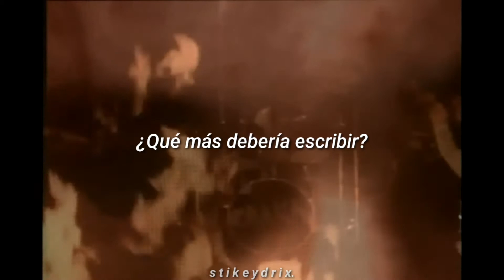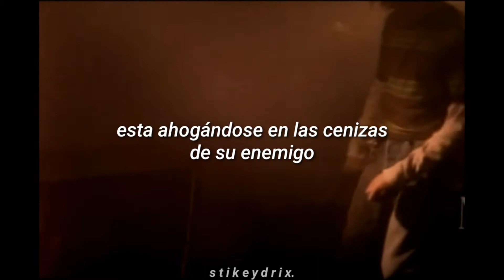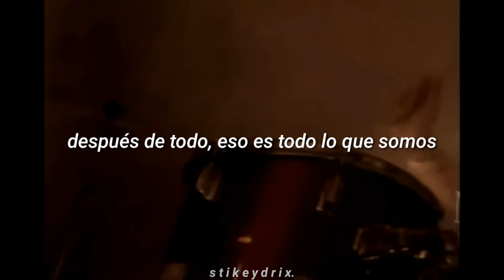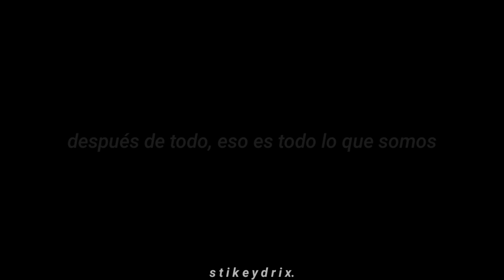All Apologies // Nirvana (Sub. Español)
*POR FAVOR, LEAN COMPLETO ESTO.*

Me disculpo si hay algún error y si es así, háganmelo saber en los comentarios.

*Acepto críticas constructivas y sugerencias.*

What else should I be
All apologies
What else could I say
Everyone is gay
What else could I write
I don't have the right
All apologies

In the sun I feel as one
I'm married
Buried

I wish I was like you
Easily amused
Find my nest of salt
Everything is my fault
I'll take all the blame
Aqua seafoam shame
Sunburn with freezeburn
Choking on the ashes of her enemy

Married, married, married!
Buried!

All in all is all we are [x20]

*Todos los derechos a sus respectivos autores, yo solo me encargo de traducir.¡!*